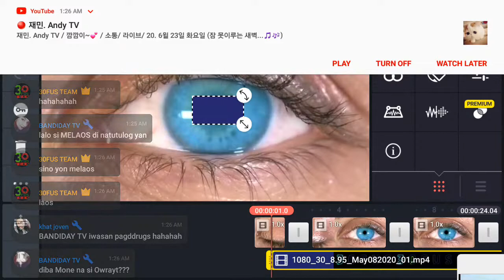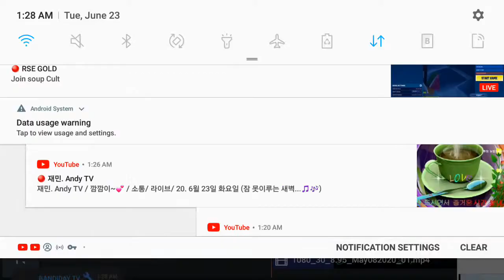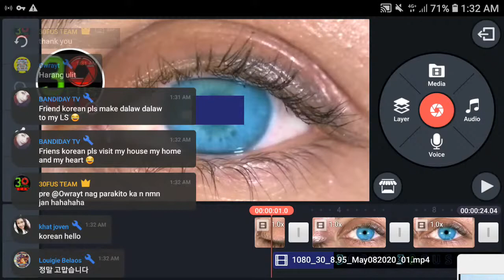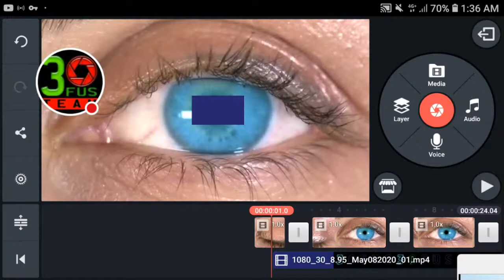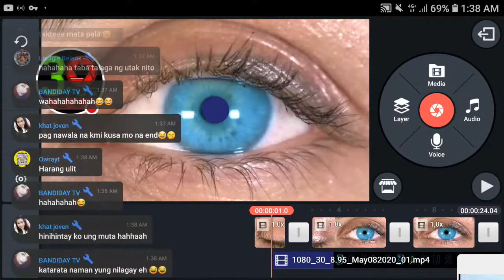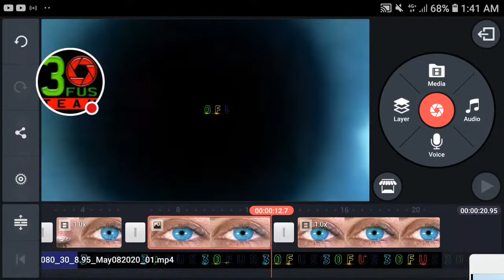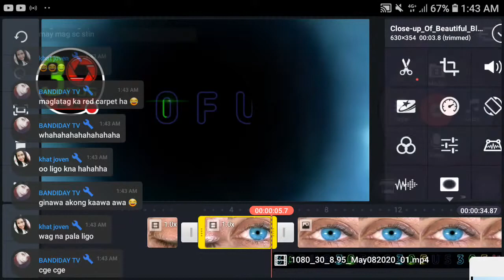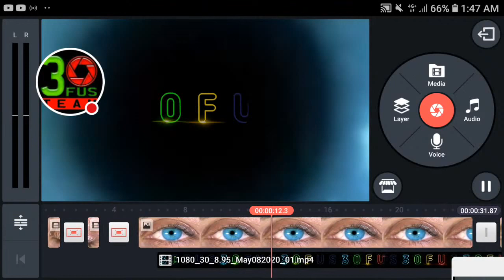Copy of try2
kinemaster

thanks kinemaster